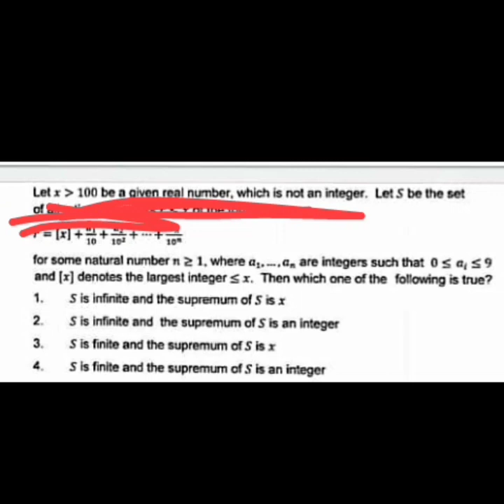CSIR NET MATHEMATICS DEC 2019 || ASSAM MEGHALAYA PAPER || COMPLETE SOLUTION || REAL ANALYSIS || SEC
CSIR NET MATHEMATICS DEC 2019 || ASSAM MEGHALAYA PAPER || COMPLETE SOLUTION || REAL ANALYSIS || SEC B || PART 2 ||
CSIR-NET MATHEMATICS || JUNE 2020
Real analysis,
Limit, continuity, differentiability, convergent, divergence, supremum, infimum, limit superior, limit inferior, countability, Riemann integral, improper integral, uniform continuity, uniform convergence, function of several variables,